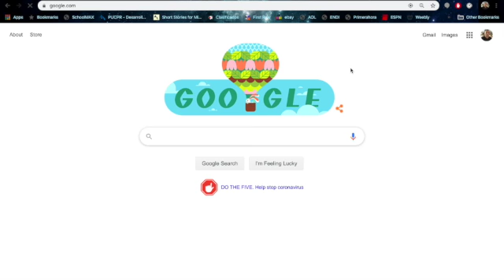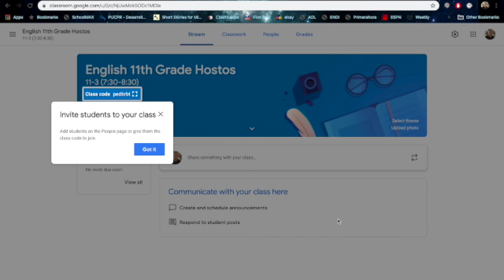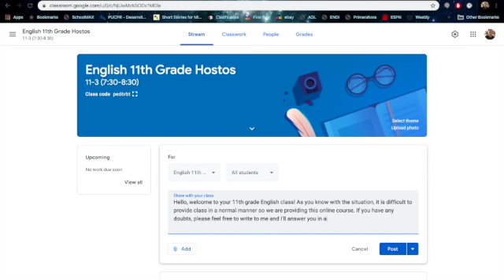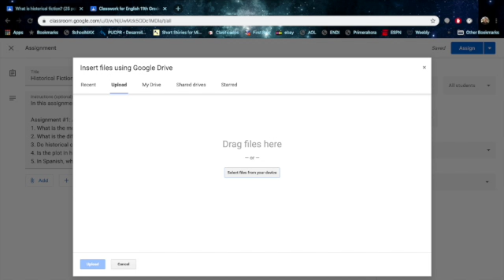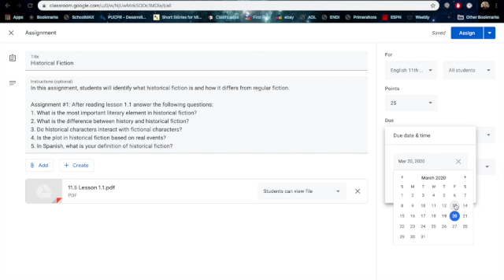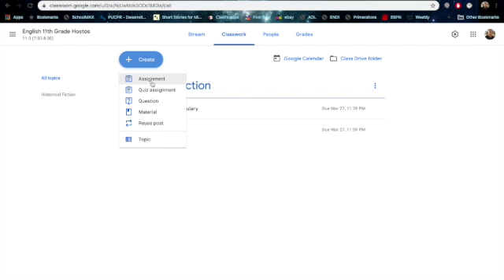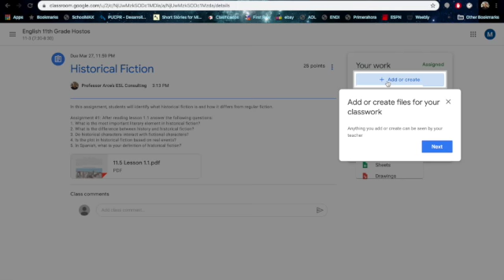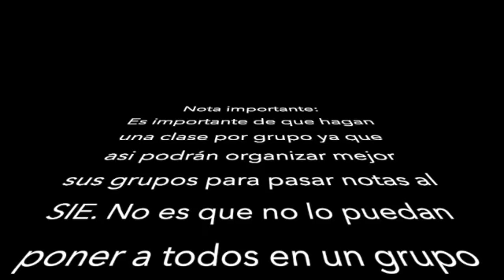Google Classroom Hostos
Esta pelicula es para brindar instrucciones de como usar Google Classroom.